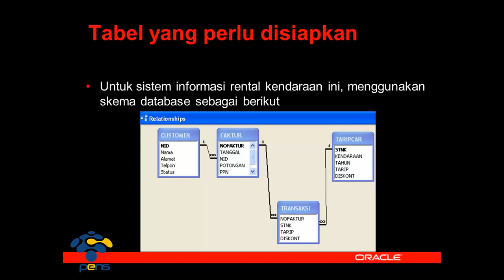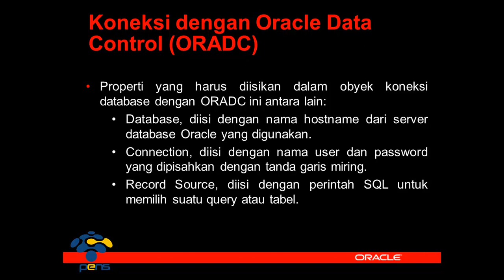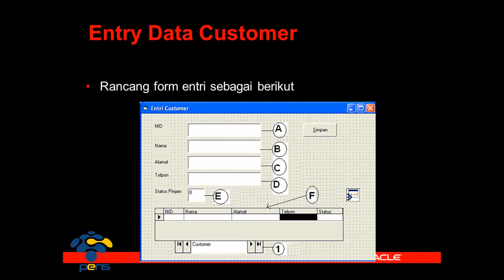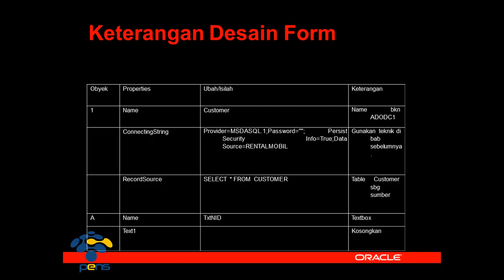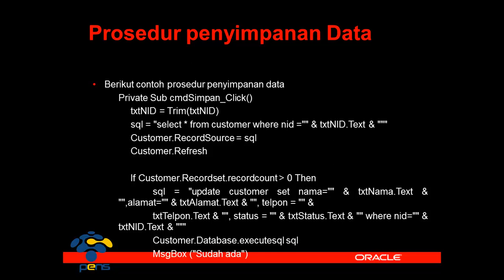Prakt 31 - Studi Kasus Rental Car Oracle-VB